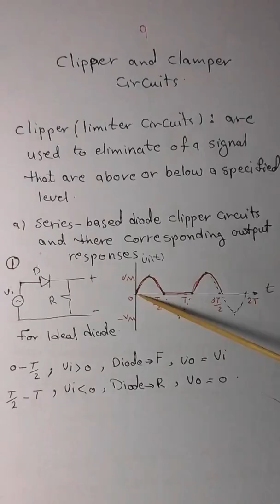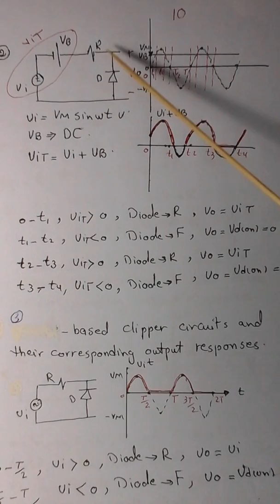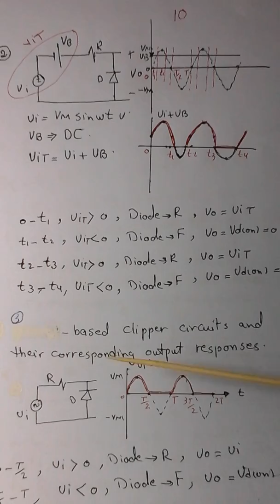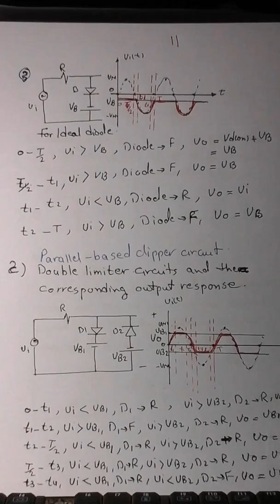محاضرة الكترونيات 1: 23/3/2020 الاثنين